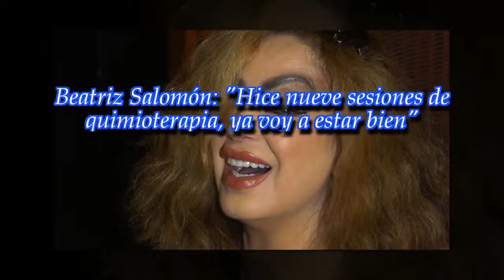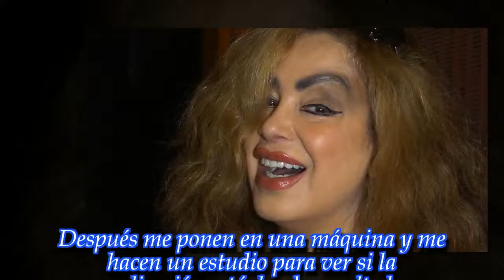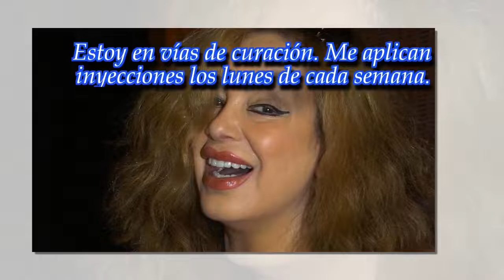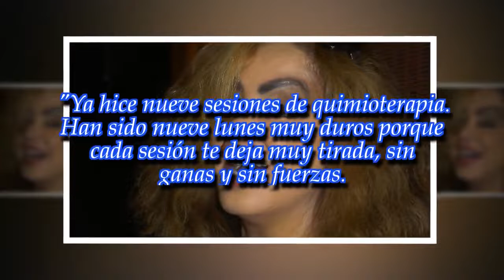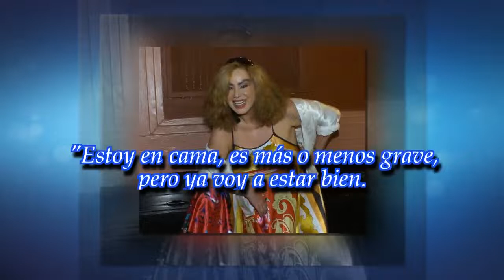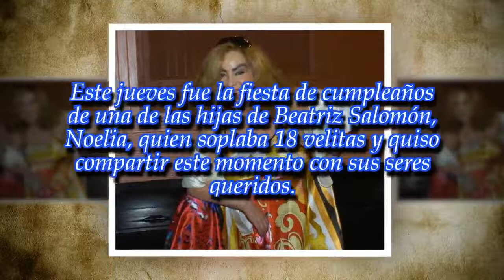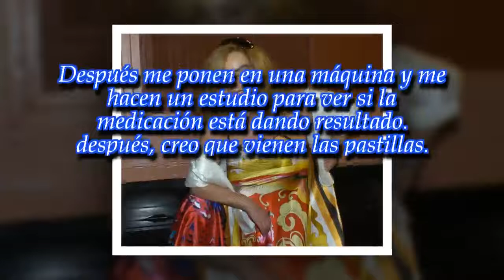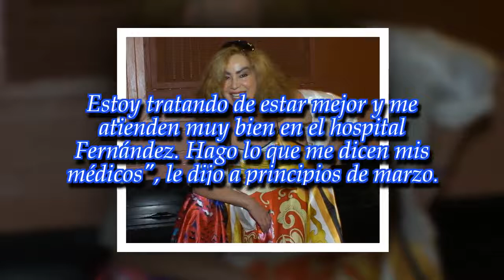Beatriz Salomón: "Hice nueve sesiones de quimioterapia, ya voy a estar bien"